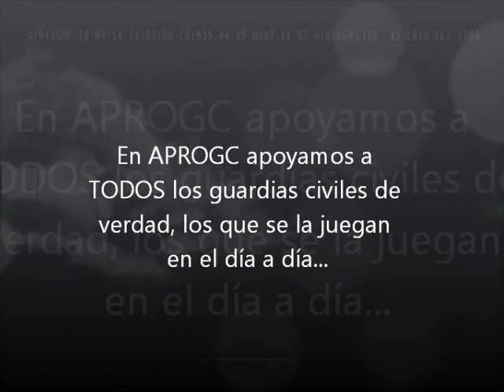LAS PELÍCULAS SE LAS DEJAMOS A OTROS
¿Distingues la realidad de la ficción?

En APROGC apoyamos a TODOS los guardias civiles de verdad, los que se la juegan en el día a día...

En este vídeo se mezclan escenas de la película de moda "El Niño" e imágenes reales de un abordaje de la Guardia Civil tras una arriesgada persecución. Sin "dobles" para las escenas de riesgo.

Las películas las dejamos a otros.

APROGC
Hablando CLARO